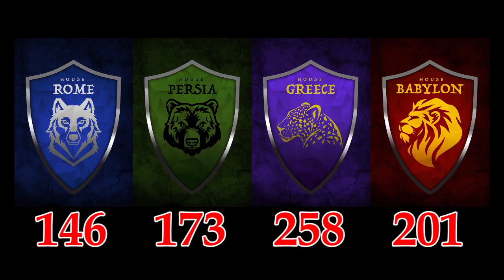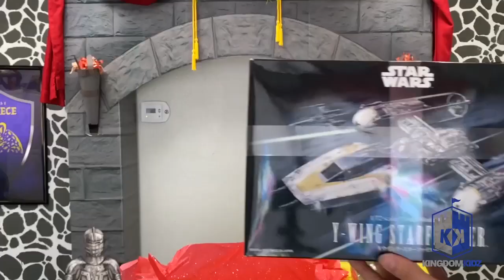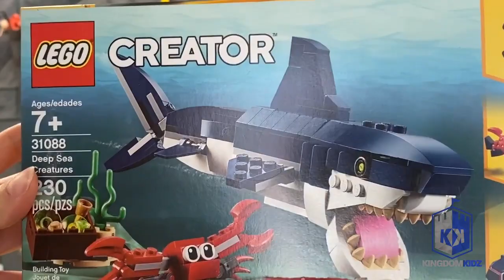Kingdom Kidz 9/21/20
Highest Praise Apostolic Church